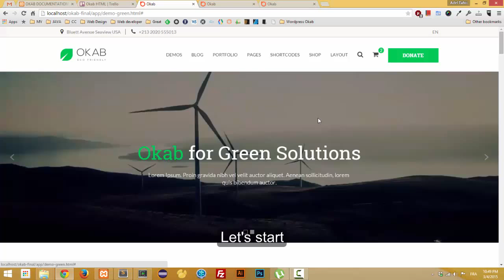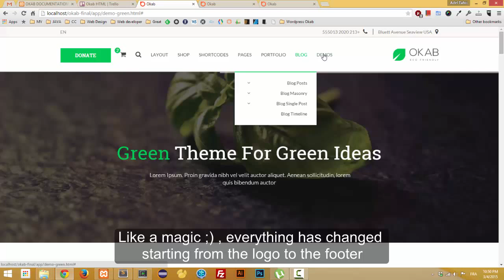Support right-to-left (RTL) languages in seconds | OKAB-HTML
In this short video you will get to know how you make your template support right-to-left (RTL) languages and vice versa in seconds using SASS&GRUNT.